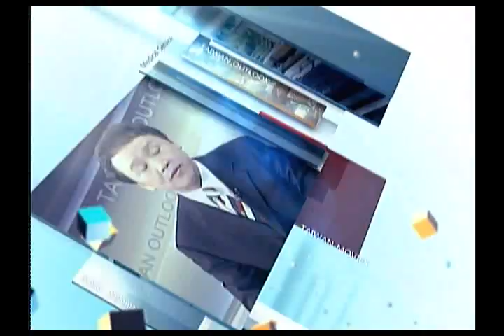台灣宏觀電視─「TAIWAN OUTLOOK」黃彥男 WiMAX Industry in Taiwan 3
本集節目訪問來賓：
黃彥男
總經理
威達雲端電訊股份有限公司
Dr. Yennun Huang
President
Vee TIME Corp